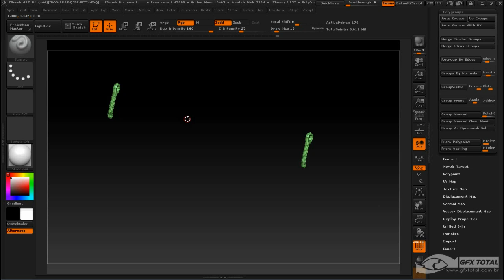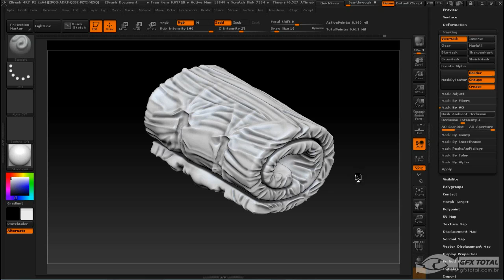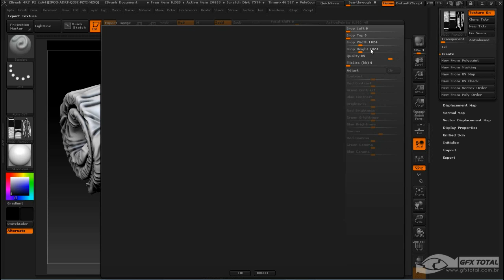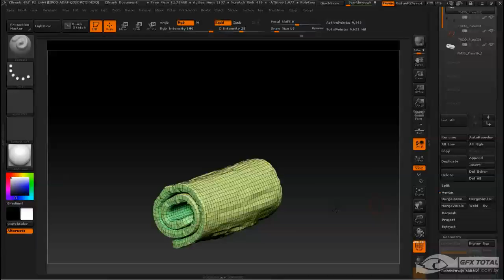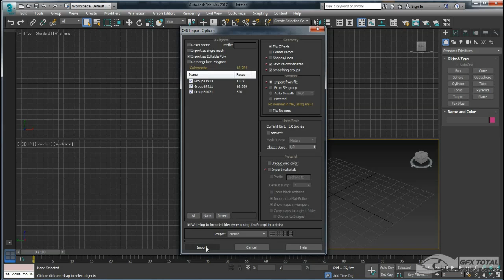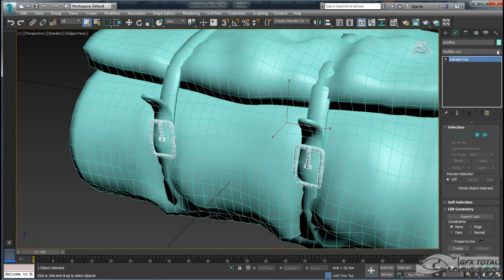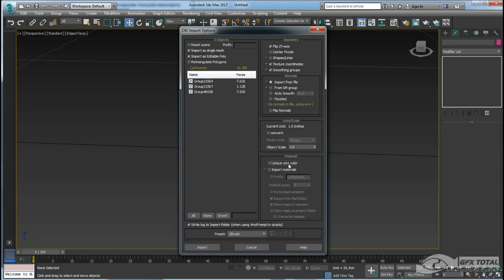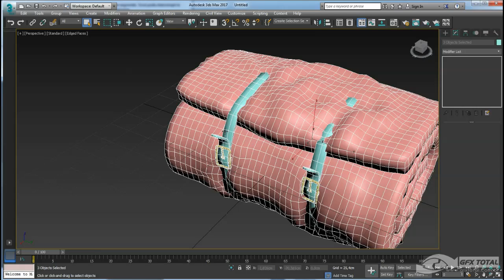Como Modelar Colchonete militar para Jogos Digitais Zbrush e Quixel - Parte 05